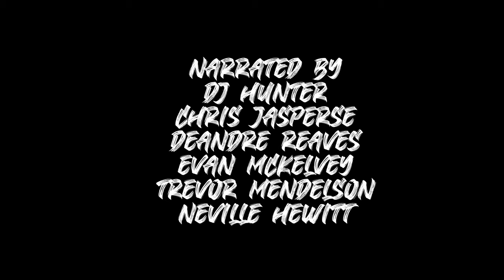Together we RISE